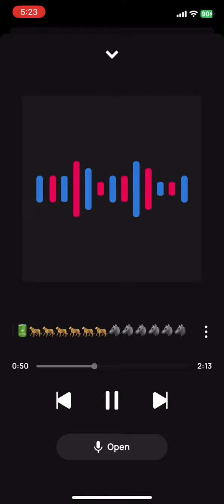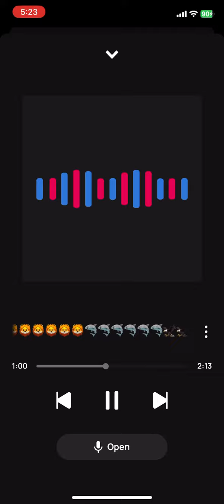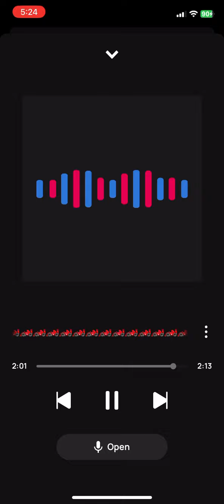King Solo Work 3🙏🏾🏎️🏎️🏎️🏎️🏎️🏎️🌋🌋🌋🌋🌋☕️☕️☕️☕️☕️☕️= Gas over Brakes